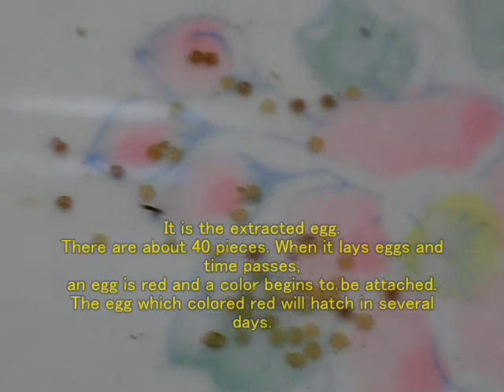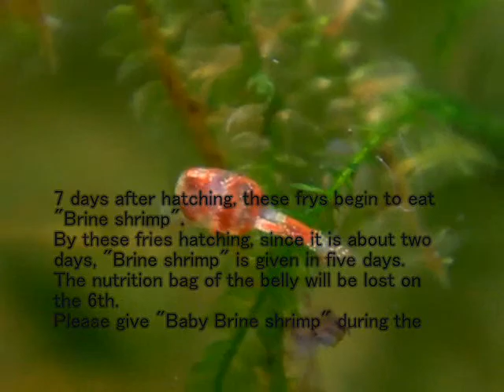Dwarf Puffer 25(Exchange of water and extraction of a fry)B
Exchange of water and extraction of a fry 2/2
Chapter of collection